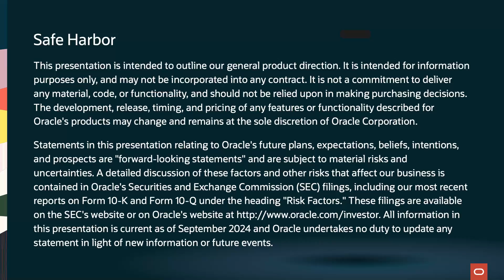Oracle TV CloudWorld 2024: Oracle's Approach to Multicloud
Karan Batta, Senior Vice President, Oracle Cloud Infrastructure, joins Oracle TV to discuss Oracle's multicloud strategy and how Oracle customers are benefitting from our latest partnership announcements.